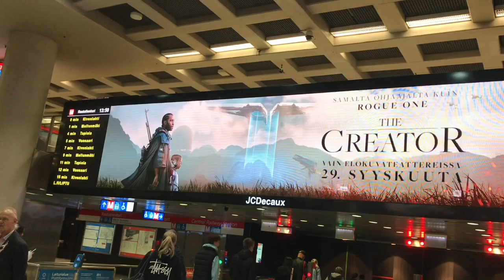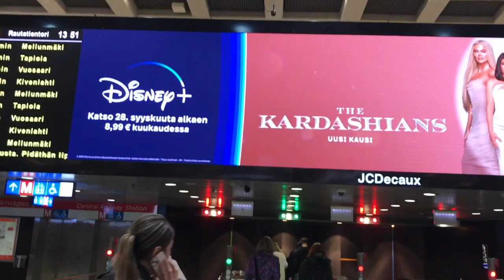МЕТРО HELSINKI RAUTATIENTORI